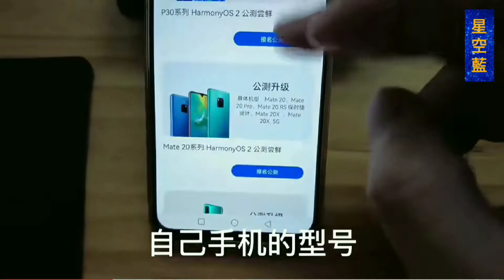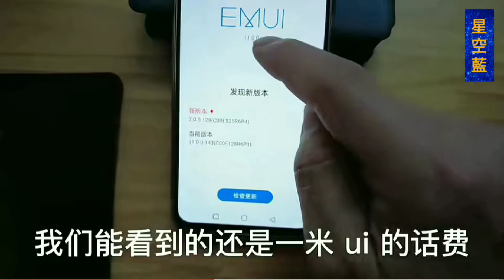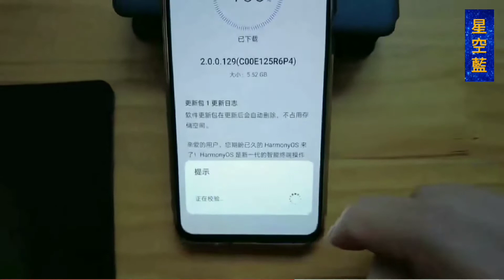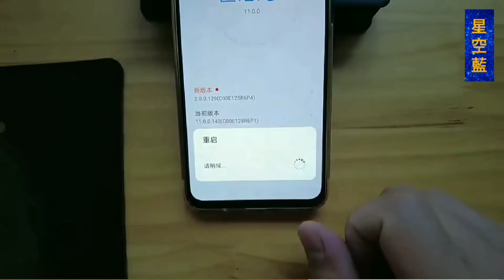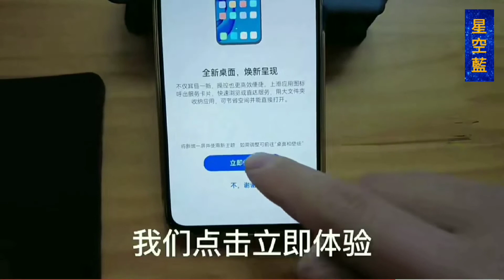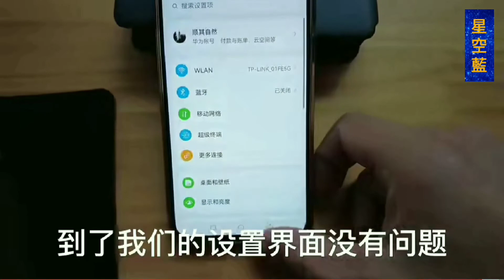【星空藍】華為nova 5 Pro 更新HarmonyOs